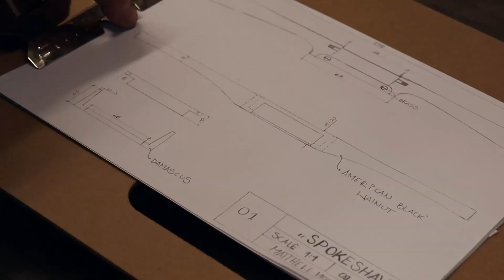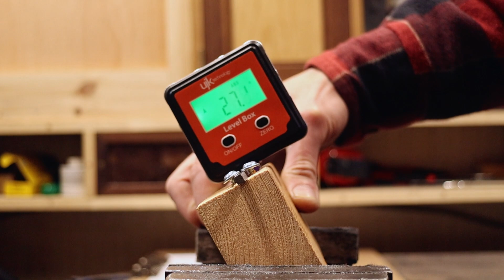Making a Spokeshave with Damascus Blade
Making this spokeshave was on my to do list for very long time, as i had spare damascus steel billet i decide to use it on this project to add a little bit off class.

While making blade i had some issues with my gas burner and thanks to my friend who rescued me with his 10y old one that still works fine i was able to finish this project in time, thanks Smajla :D
Body is made in american black walnut with brass plate finished with rubio pure.

I'm very pleased with the end results and how well is performing

Cheers Matt